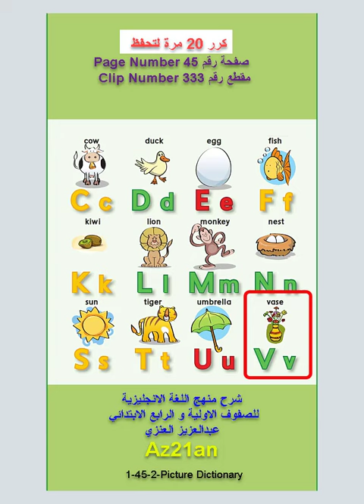تعلم Picture Dictionary الانجليزية للصفوف الاولية والرابع الابتدائي#Az21an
تعلم Picture Dictionary للصفوف الاولية والرابع الابتدائي في